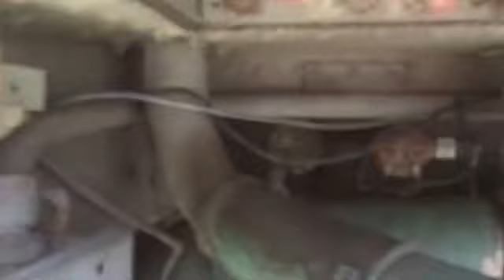1985 MCI 96-A3 BUS CONVERSION #2 INTRO